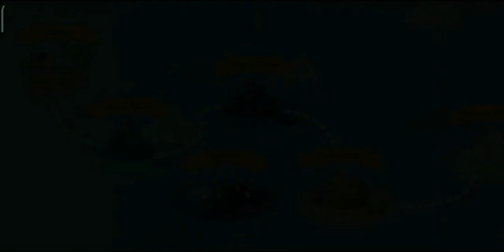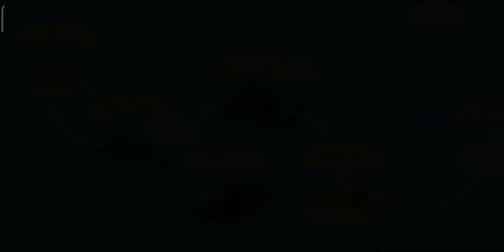A Seal That Sings? /Fisher Cat #41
A Singing Seal!!

GAME INFO

Name : The FisherCat
Developer : Macaron
Publisher : LoadComplete
Platforms : Android
Release Date : January 2018